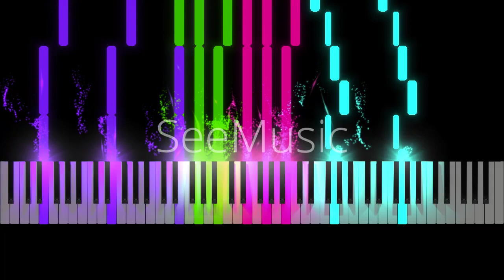[Grey MIDI] Sonic.EXE: Hill Act 1 (2,200 notes)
my attempt of doing this

MIDI Creator: NewFall 2021
OV: Here
MIDI Player: SeeMusic
Soundfont: the one by itself
MIDI Size: 20KB